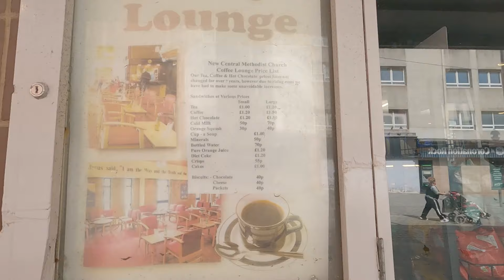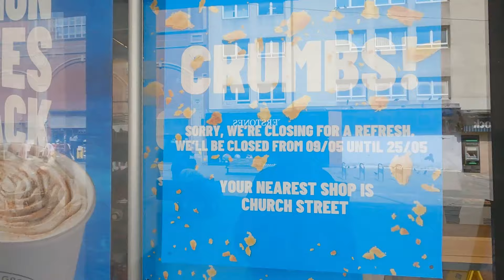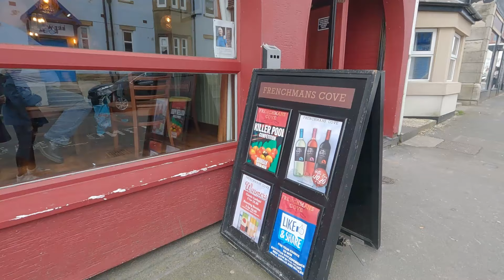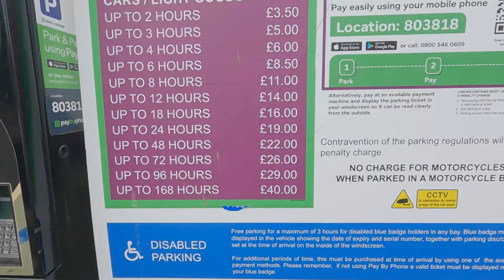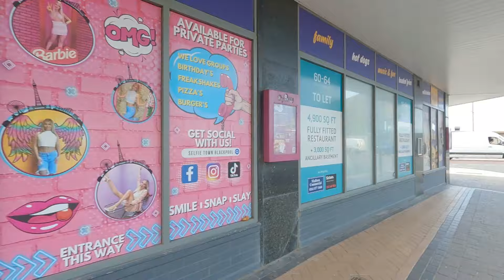Blackpool, Walkabout Town Centre & Giggles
Join Perri & I as we take a wander, have a natter and as always have a giggle along the way.